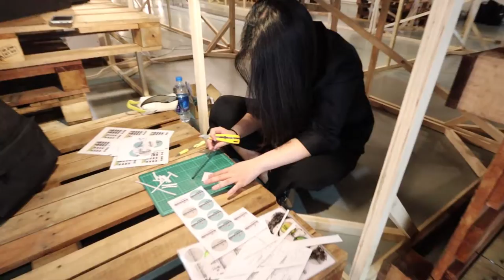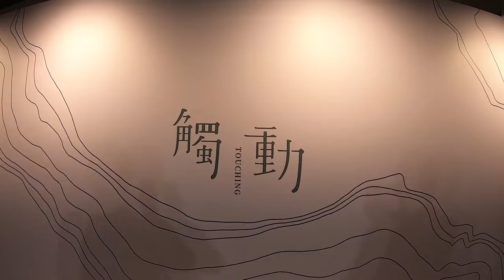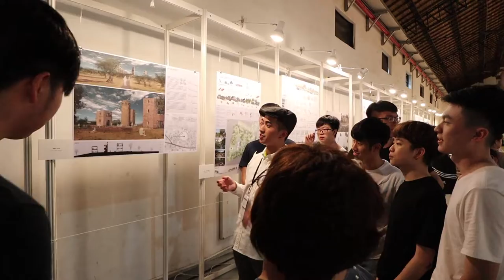集四年於一身，畢業展覽Vlog終於剪完啦！ | 狗賓Vlog🐾 #21